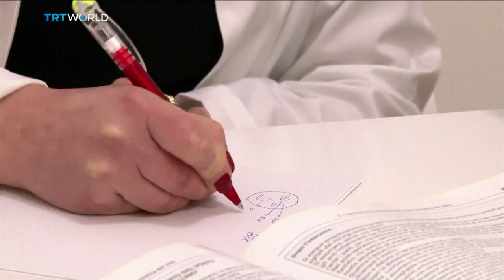Albania Plastic Surgery Salons offer procedures without oversight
The demand for cosmetic procedures in Albania rose nearly 50% in 2015. Spurred on by the pressure to look good in social media selfies, some young Albanians are being lured by the low prices being offered by beauty salons that carry out rogue plastic surgery. Due to a legal loophole, they don’t fall under medical oversight – which is partly why the procedures are so cheap.
Pitched, Written, Produced and Edited by Sarah Jones